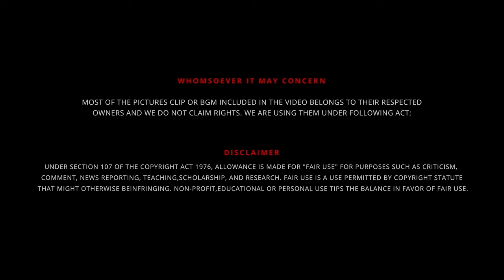Vinesh Phogat 🥊 100 கிராமில் 🤦‍♂️ பறிபோன வாய்ப்பு 🥇🥈🥉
UPI  : kathirka369@okaxis